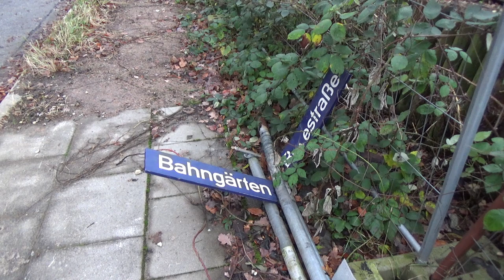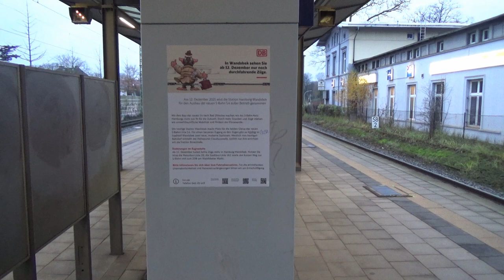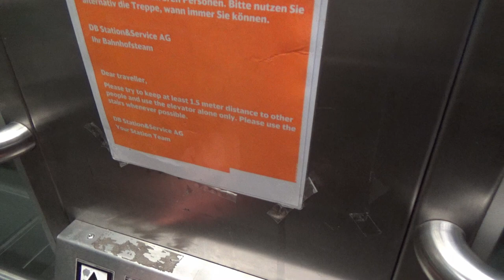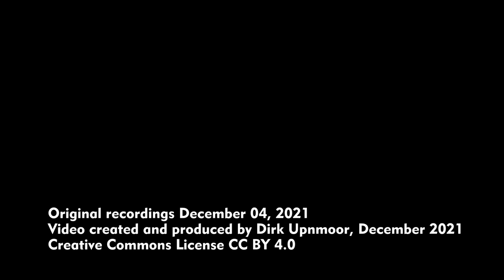S-Bahn Hamburg: Bau der Linie S 4 – Die letzten Tage des Bahnhofs Hamburg-Wandsbek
English subtitles and description available. Zum Fahrplanwechsel im Dezember 2021 wird der Bahnhof Hamburg-Wandsbek stillgelegt. Bis zum 11. Dezember halten hier noch die Züge der Regionalbahn RB 81. Danach werden die Züge ohne Halt durchfahren. Der gesamte Bahnsteig mit Dach und Zugangsanlagen wird verschwinden. So entsteht Platz, der benötigt wird, um die neuen, zusätzlichen S-Bahn-Gleise verlegen zu können.
Am Bahndamm wurden Bäume und Sträucher gerodet. Dadurch kann man die Züge zur Zeit entlang des gesamten Streckenabschnitts beobachten. Auch große Bäume wurden gefällt.
Hinter der Brücke über die Bovestraße ist der ehemalige Güterschuppen des Wandsbeker Bahnhofs zu sehen. Er wird heute von verschiedenen Gewebebetrieben genutzt. Noch liegen Reste der ehemaligen Gütergleise.
Im Bereich der Brücke wird später die S-Bahn-Station Bovestraße entstehen. Dafür muss eine breitere Brücke gebaut werden.
Der Bahnhof Hamburg-Wandsbek war gut ausgebaut. Von allen Seiten gab es Zugänge mit Rampen. Außer über die Treppe war der Bahnsteig auch mit einem Aufzug zu erreichen.
Das Bahnhofsgebäude mit dem Wirtshaus wird erhalten bleiben. Daneben und unter der Straßenbrücke (Robert-Schuman-Brücke) wird die S-Bahn-Station Claudiusstraße entstehen.

With the change of timetables in December, 2021, Hamburg-Wandsbek railway station will be closed. Until December 11 regional trains of line RB 81 will stop there. Then trains will pass non-stop. The whole platform with roof and access facilities will vanish. So space will be freed that is needed for the construction of new, additional suburban tracks.
Trees and shrubs have been cleared away at the embankment, including large trees. At present you can watch trains along this entire section of the railway line.
Behind the bridge across Bovestraße the former goods shed of Wandsbek station can be seen. Nowadays it is used by several commercial enterprises. Still the former freight tracks are partially visible.
The suburban station Bovestraße will be built in the location where now the bridge is. For that purpose a larger bridge must be constructed.
Hamburg-Wandsbek station was equipped with good facilities. From all sides it was accessible by ramps. Not only stairs but also an elevator provided access to the platform.
The station building with the inn will remain untouched. To the side of the station building and under the street bridge (Robert-Schuman-Brücke) the suburban station Claudiusstraße will be built.